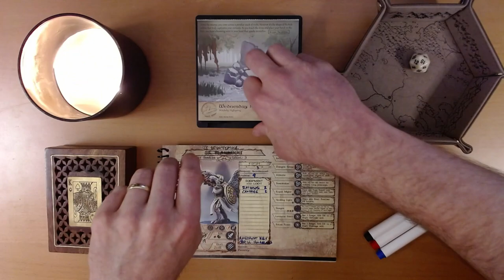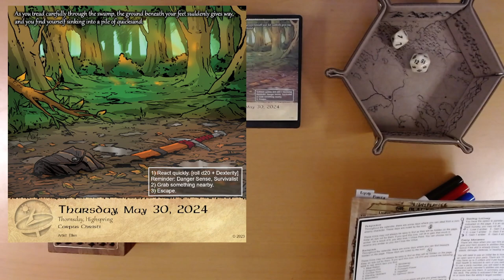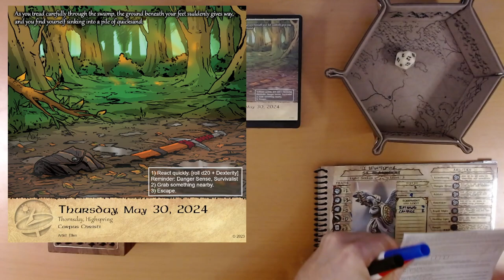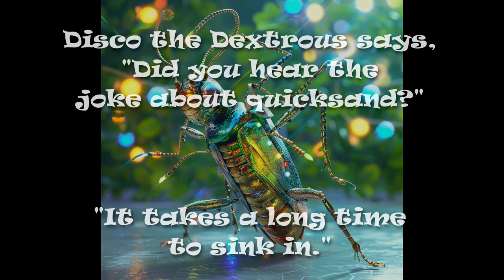2024 Quest Calendar May 30: Quarreling with the Quaggy Quicksand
I submit for the record more documented evidence of my ability to forget temporary bonuses.